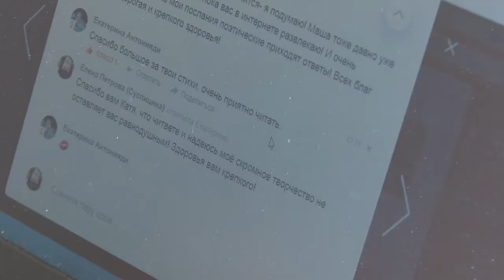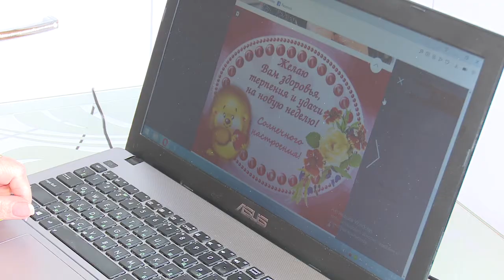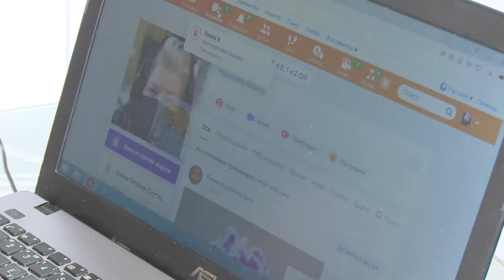Муза на карантине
Карантин вносит в нашу привычную жизнь свои коррективы. Но истинные оптимисты унывать не собираются. Стихи для друзей и близких – слова поддержки и заряд позитива.